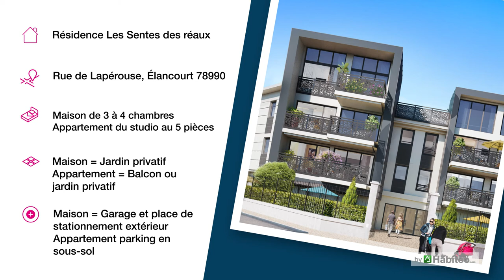ÉLANCOURT (78) - Les Sentes des Réaux